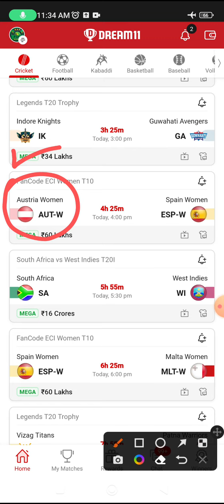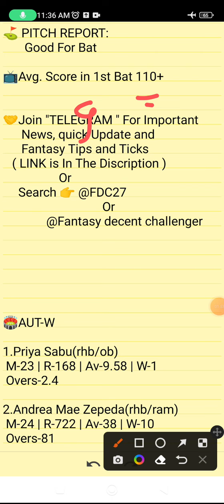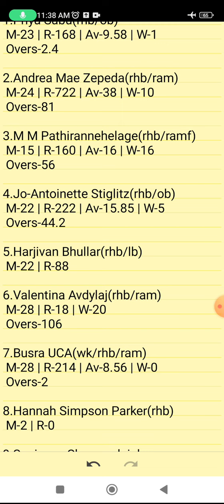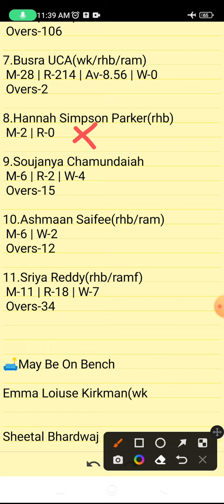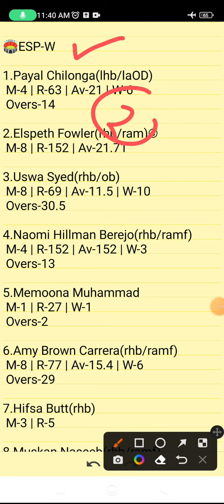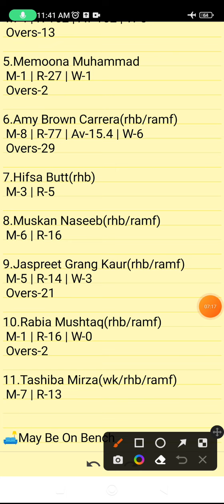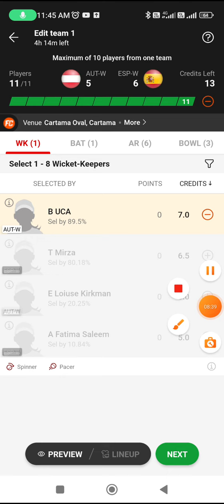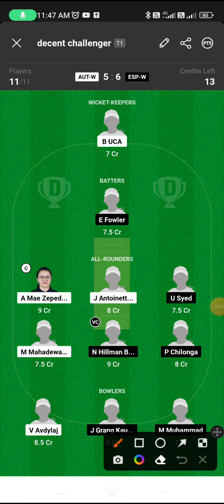AUT-W VS ESP-W | AUT-W VS ESP-W DREAM11 TEAM PREDICTION | Fancode ECI Women T10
Own Risk "